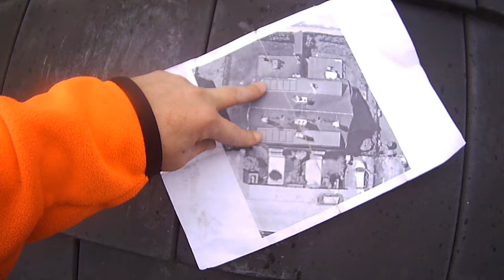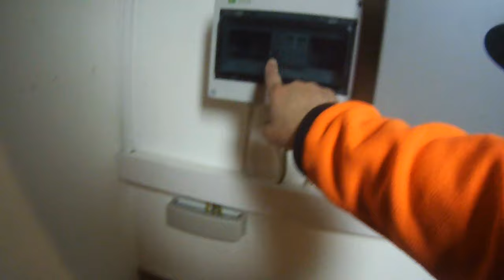VLOG: первые рабочие дни в польше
Поехал в Польшу искать работу. Устроился на фирму - устанавливаем солнечные панели по всей Польше. Как мы делаем, что делаем, все вы сможете посмотреть в данном ролике.